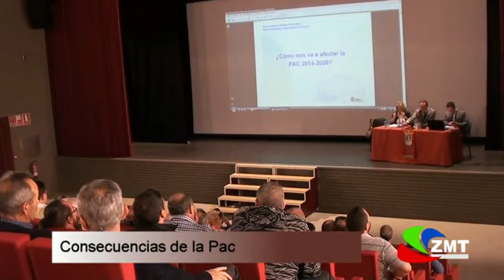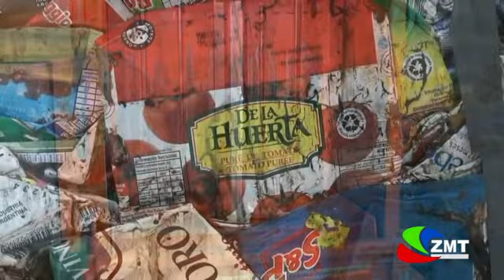Informativo 23 10 2014